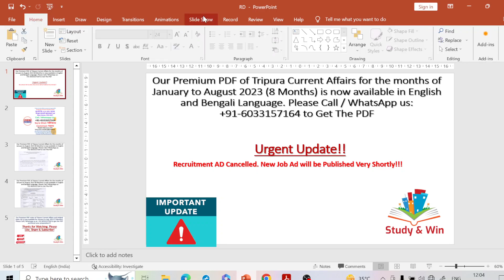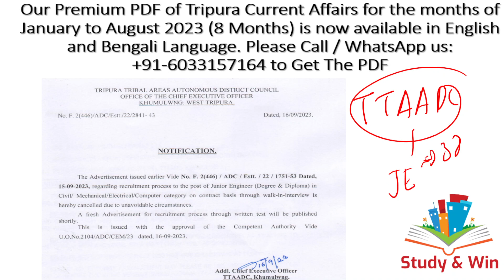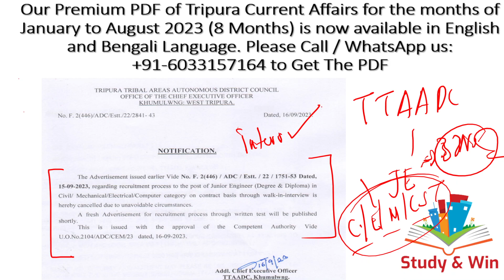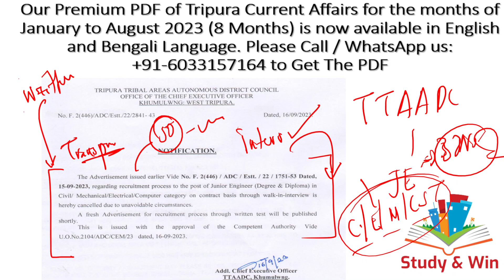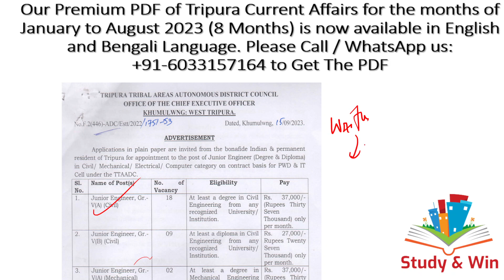Urgent Notice|Recruitment Ad Cancelled|Fresh Job Ad Soon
Urgent Notice. TTAADC Cancels the Recruitment AD for Recruitment of Junior Engineers in Civil, Electrical, Mechanical and Computer Science Streams. Do share the video with your friends and relatives!

Good News For All ! We are launching our Eighth Premium PDF of the year with Tripura Current Affairs of August Month, 2023! Each and every information on Tripura Current Affairs is covered in the PDF! It is equally important for JRBT Interview / TPSC Combined Mains / Tripura Civil Service / TPSC Agriculture Officer / Tripura Engineering Service Exam / Excise Sub inspector / Fireman / Driver / Stenographer / Special Executive / LDC & all upcoming Competitive Exams and Interviews of Tripura!